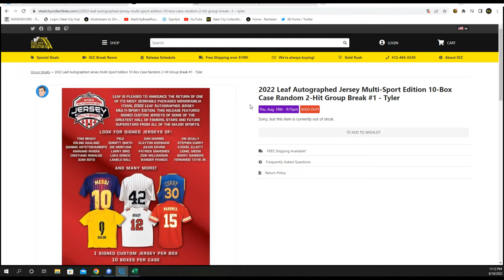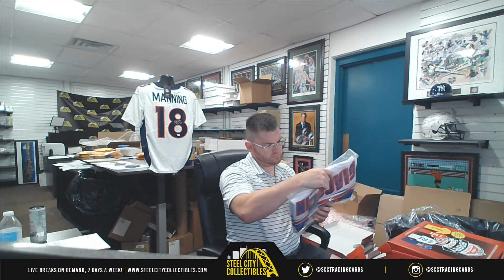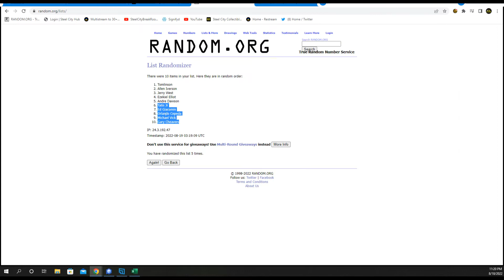2022 Leaf Autographed Jersey Multi-Sport Edition 10-Box Case Random 2-Hit Group Break #1 - Tyler